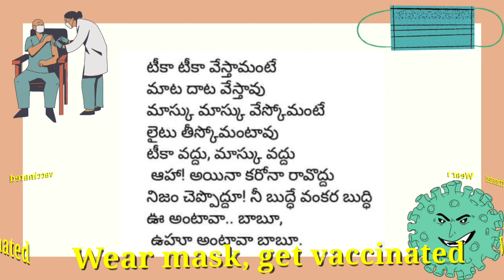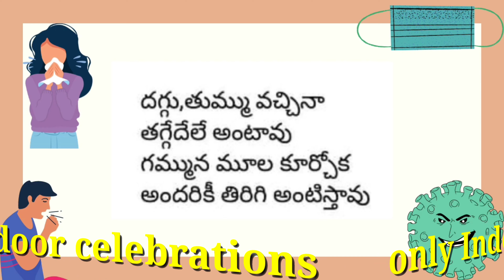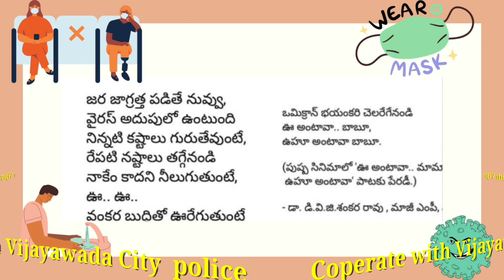Parady Song | ఊ అంటవా మావ! ఉ ఉ అంటావా మావ!